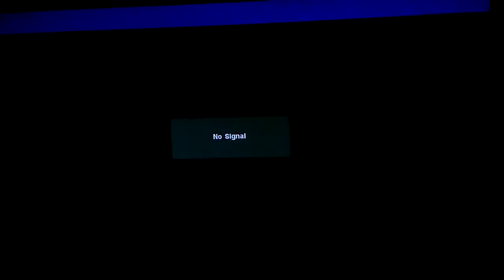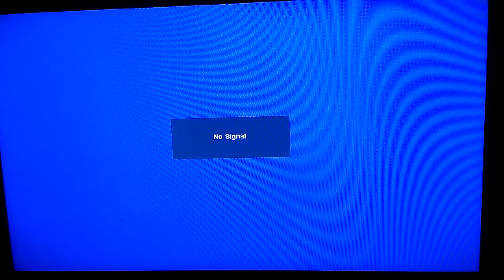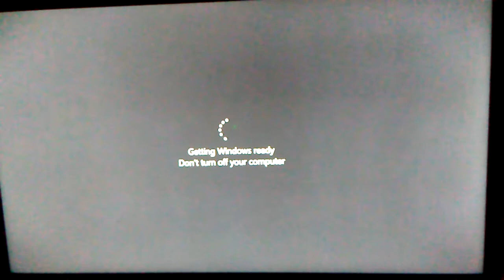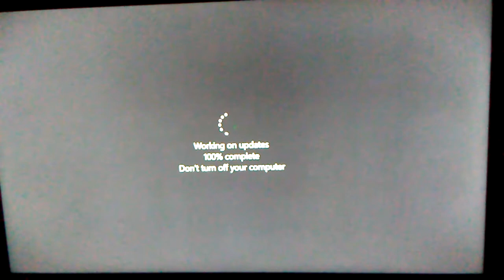I lost my way a windows 10 saga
Never fails. Every time it updates.